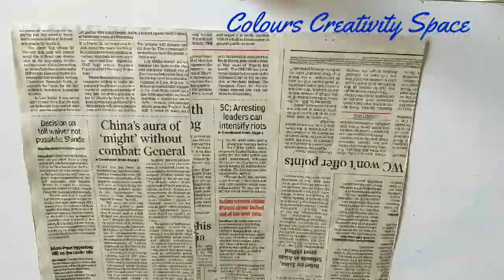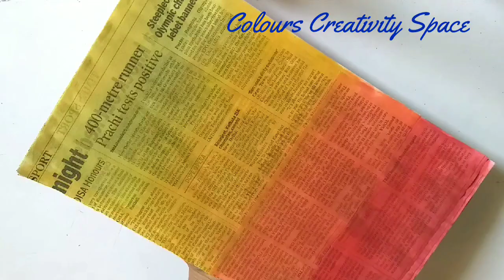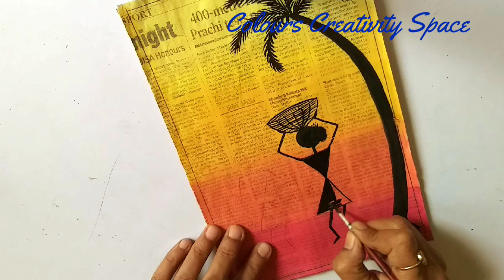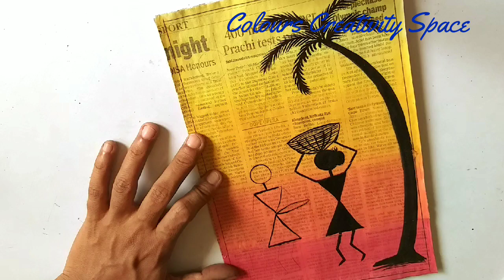Warli Painting on newspaper/Newspaper craft/Wall Decoration ideas with newspaper/Warli art Scenery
Hi friends, welcome to "Colours Creativity Space "  Today's video about how to make Warli Painting  on newspaper Base /Newspaper craft/Wall Decoration ideas with newspaper/Warli art Scenery Painting Friends if you like this tutorial then plz consider Subscribe and hit the notification bell icon near Subscribe button also Don't  forget to Like ,share and comment ...Thank you so much for the support  🙏😊.

Material :- Newspaper, colours

 🌸   Material Link

Camel Student 24-Shade Water Color Paint Cake Set

Fabrica acrylic colours

Fevicryl Acrylic colors 10 set

Faber-Castell Tri-Grip Brush - Round, Pack of 7 [ beginners]

Generic Artist Painting Brushes Set